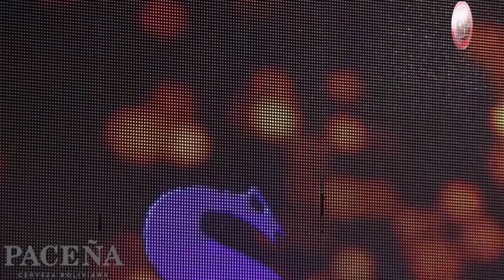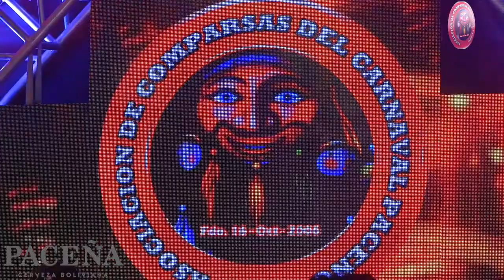Despedida del Pepino Sapahaqui 2021 ACCP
El Carnaval Paceño 2021 se vivió de manera virtual, alegre y con mucho ritmo.